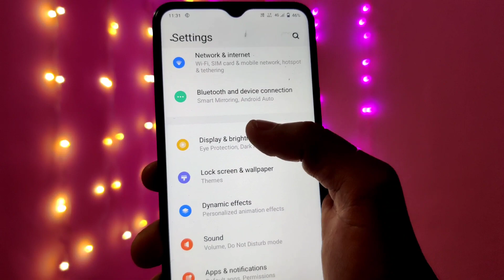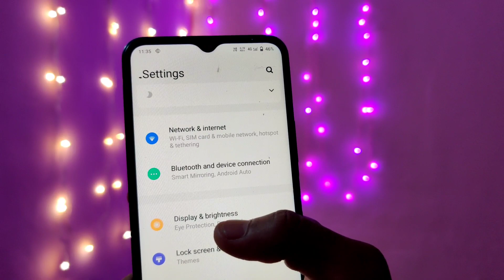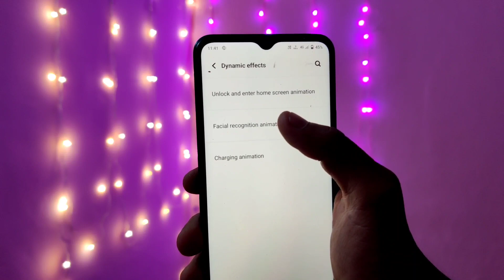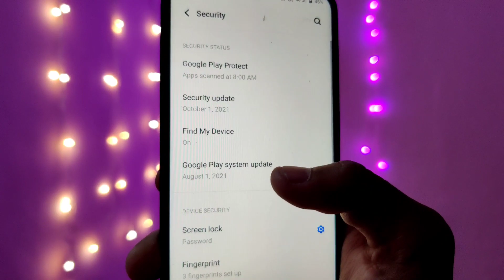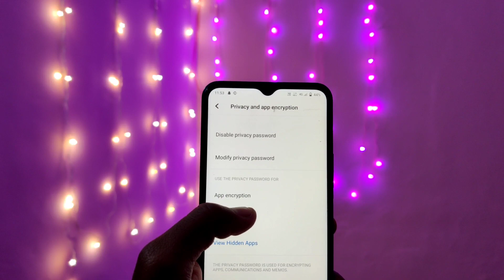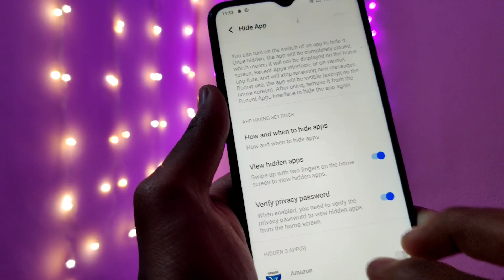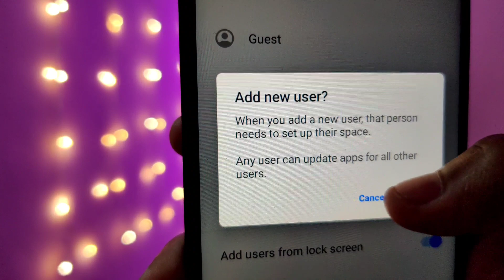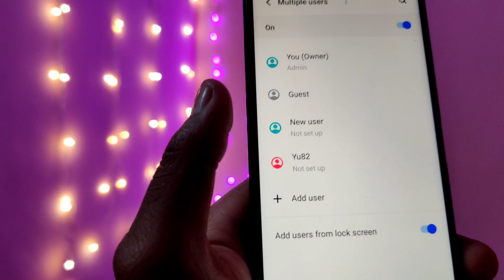VIVO Y21 AMAZING 5 SECRETS 🔥 Tips & Tricks...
Hello doasto aaj ke is video me mene aapko vivo y21 ke 5 secret settings ke bare me bataya hai. Friends mene vivo y21 ke amazing 5 secret settings and tips and tricks ke bare me bataya hai.

VIVO Y21 AMAZING 5 SECRETS 🔥
1. Eye protection
2. Top Area Display
3. Dynamic Effects
4. Privacy App Locker
5. Multiple Users

my equipment
digitek ringlight.
OnePlus 7t mobile
boya m1 mic
tripod.